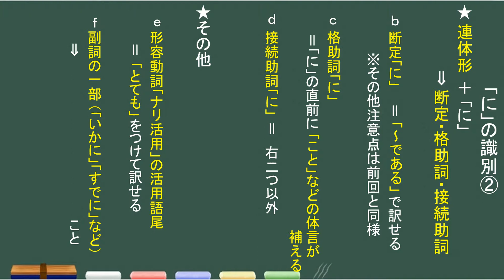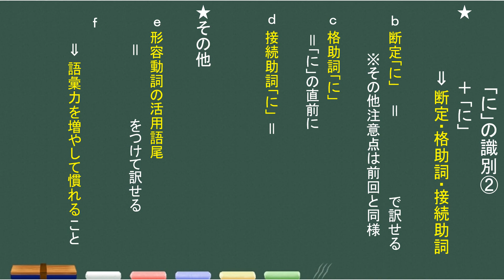【古典文法】26-17 「に」の識別②